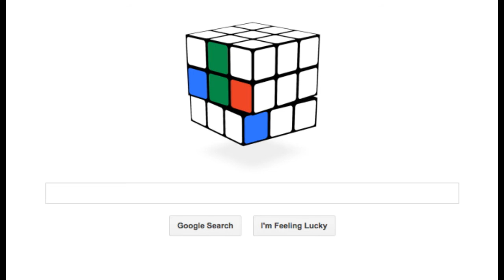edfd460 google gif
edfd460 google rubix cube